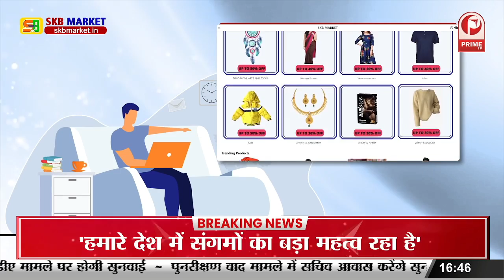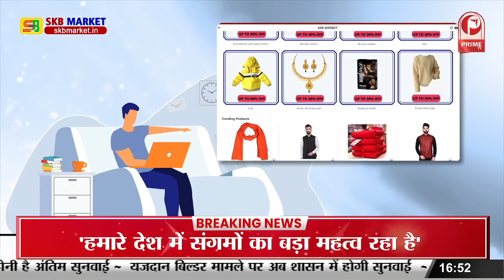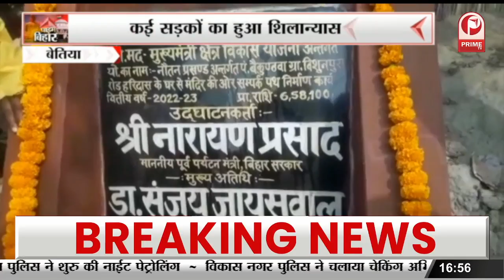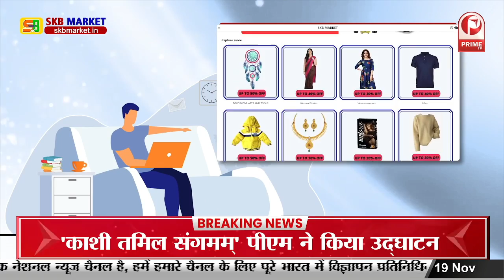Bihar News : Deputy CM Tejashwi Yadav वाल्मीकि नगर दौरे पर ,पर्यटन स्थलों का लिया जायजा || Prime Tv